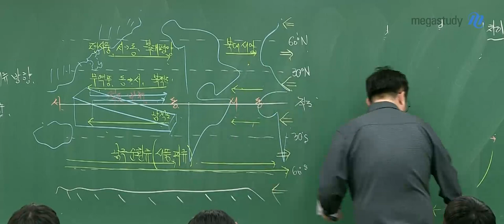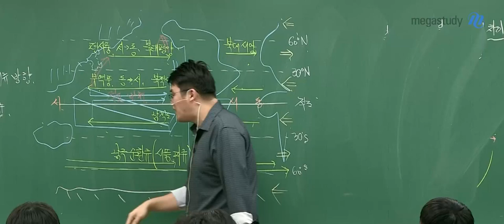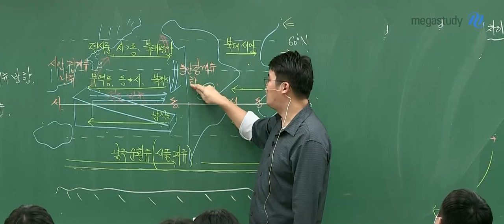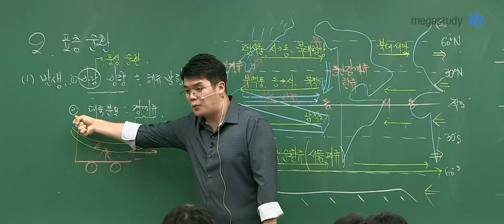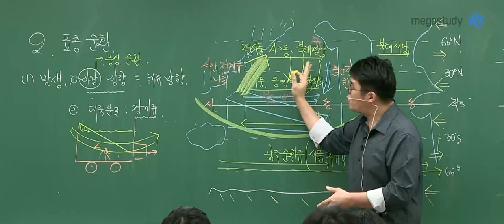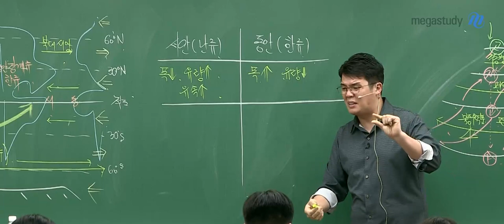[메가스터디] 지구과학 엄영대 쌤 – 이거 안 보면 후회할 각 (진짜)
영대쌤 성악 전공하셨나요?
진짜 중요한 개념이라 그런가
선생님 텐션도, 강의 몰입도도 장난 아님.

동안 경계류와 서안 경계류
개념 강의 안 보면 후회한다규~

다음 강의 너무 궁금해!
궁금하다면 메가스터디로 ㄱㄱㄱㄱㄱ